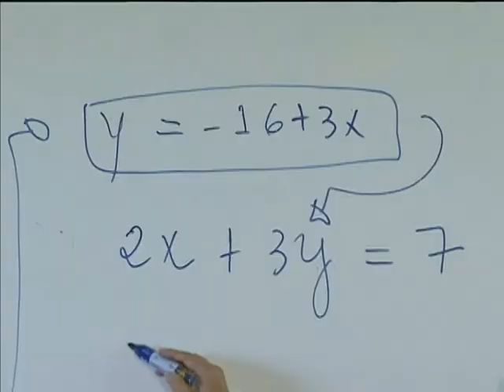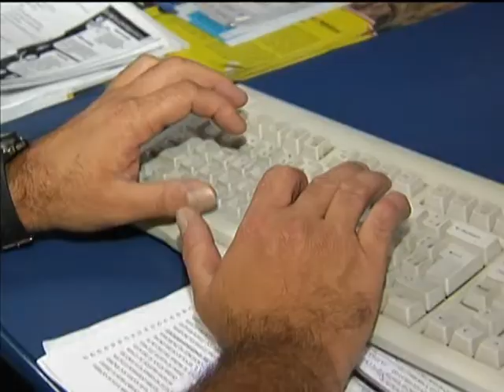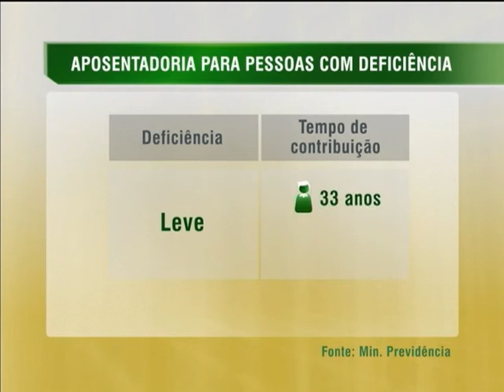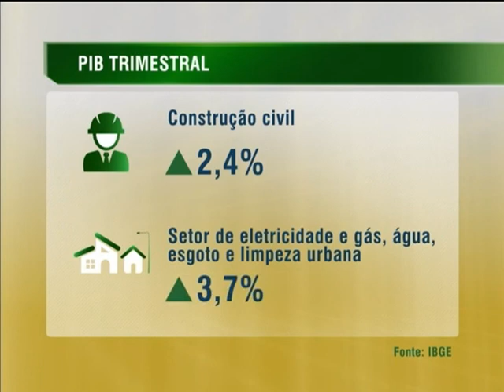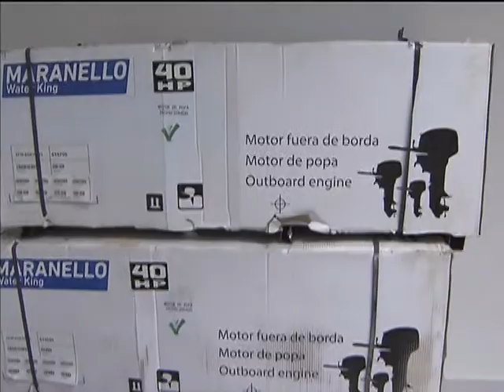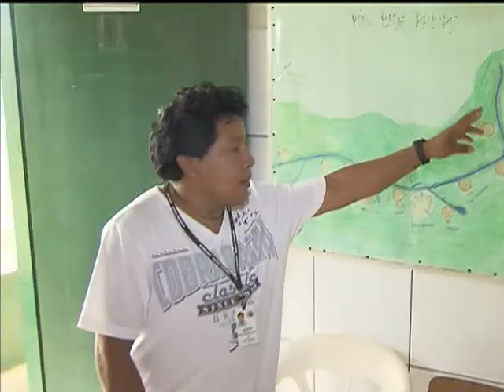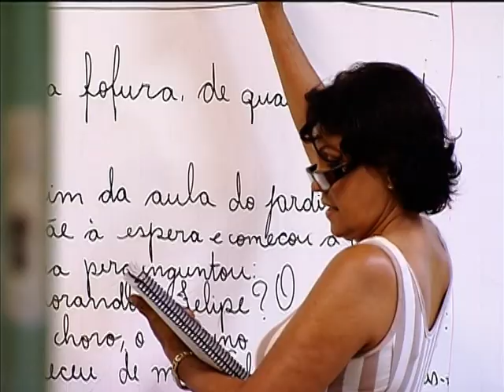Jornal NBR NOTÍCIAS na íntegra - 3 de dezembro